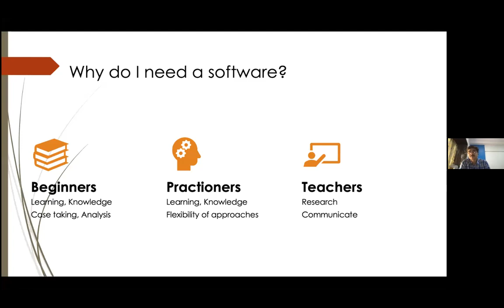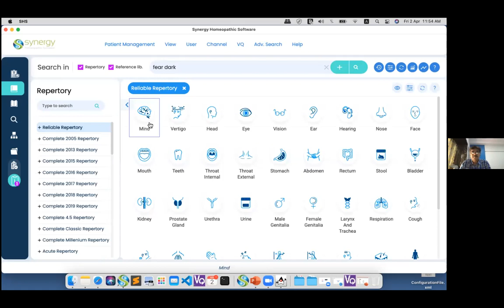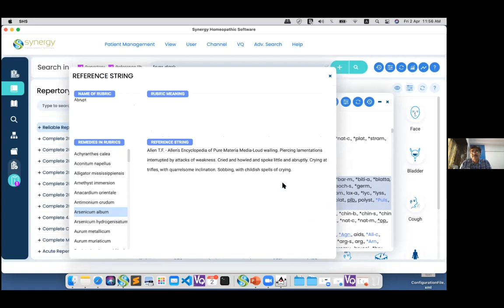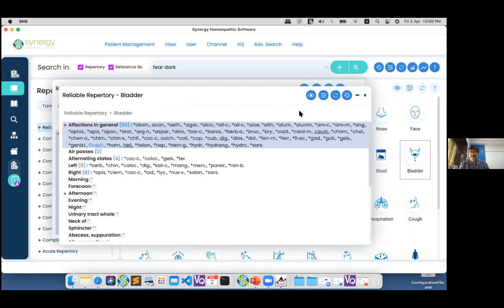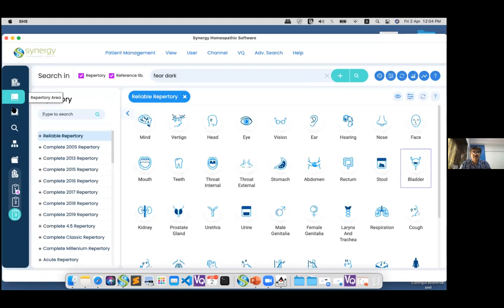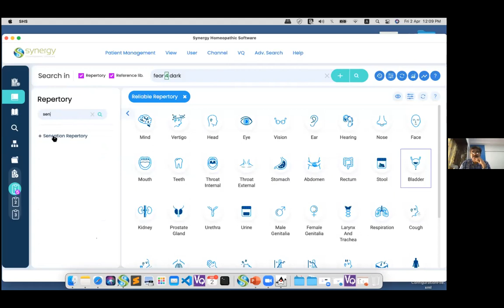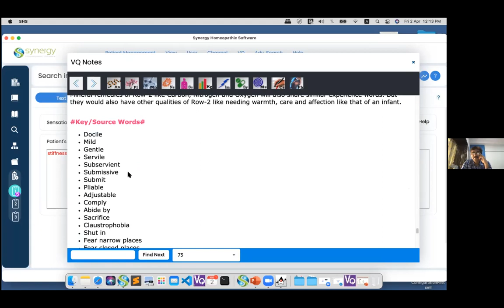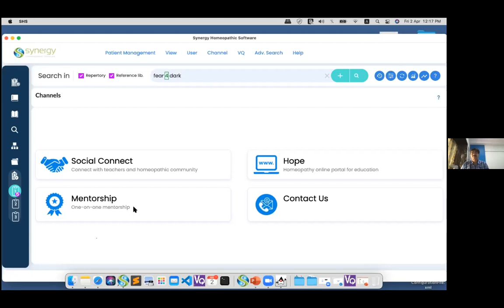SHS - Synergy Homeopathic Software - français - Dr Paresh Vasani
Ici le Dr. Paresh Vasani. la nouvelle mise à jour SHS. Ce logiciel homéopathique est le lien et la continuation du célèbre programme Mac Repertory and Reference Works pour les homéopathes et votre pratique homéopathique.